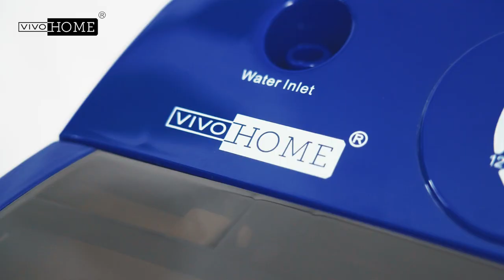VIVOHOME Portable Electric 2 in 1 Twin Tub Mini Laundry Washer and Spin Dryer Combo Washing Machine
DUAL FUNCTION - A 2-in-1 machine features a washer on one side and a spin dryer on the other, allowing you to wash and dry clothes simultaneously; It’s a simple and affordable way to wash batches of clothes quickly
DURABLE DESIGN - Made of high-quality and lightweight plastic, this mini washer/dryer is sturdy and rust-resistant and has a lower power consumption compared to metal models; It is energy-saving and environmentally-friendly
LARGE CAPACITY - For such a little machine it has a surprisingly large capacity—the washer can hold up to 8lbs while the dryer will hold up to 5.5lbs, which is half of the washing capacity, so you may spin it twice; It comes with a cover plate in the spin dryer to prevent the clothes being thrown away under high speed
TIME/SPACE SAVING - Preprogrammed settings in the washer make household chores as easy as pressing a button; The washer timer for 15 min and the spin timer to 5 minutes per load; The machine is compact and lightweight enough to transport and store in small spaces
WIDE ARRAY OF USES - Just drop clothes in, fill with water, set the timer, and start; Great for small apartments, beach houses or cottages, college dorms, RVs, and even camping; You can connect it easily to any faucet, whether it be at the kitchen sink or in the bathroom; The drain hose is long enough to be set in in the sink or tub